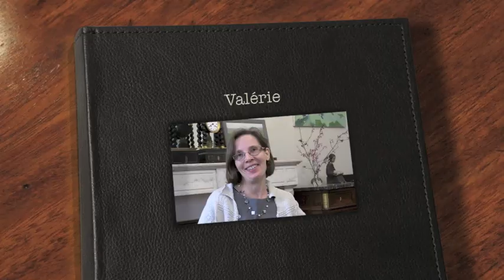CHRONIQUE : 8 MARS, 8 FEMMES, 8 QUESTIONS - EP03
8 mars, 8 femmes, 8 questions à  Valérie

Emission : 12'

Réalisation : Dominique Korbendau et Christine Clamens